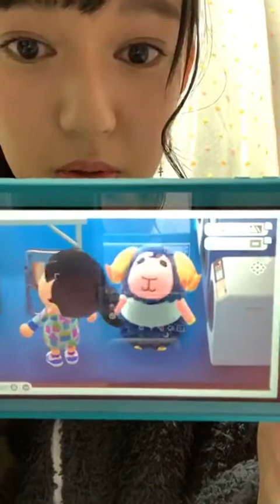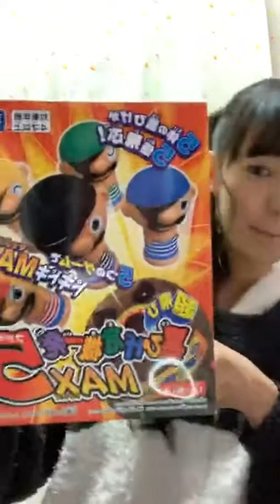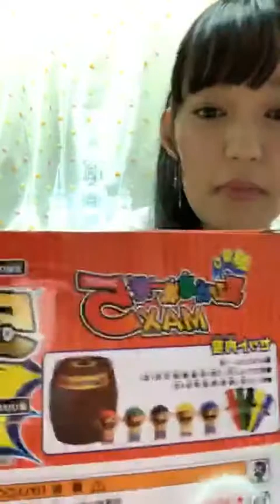【ukka】村星りじゅ インスタライブ #03 (20/4/26)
個人配信